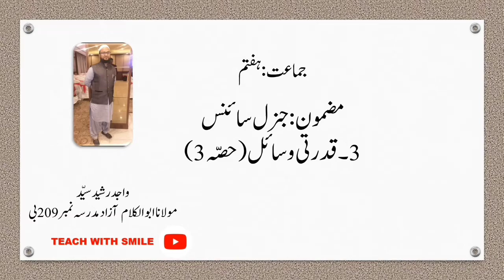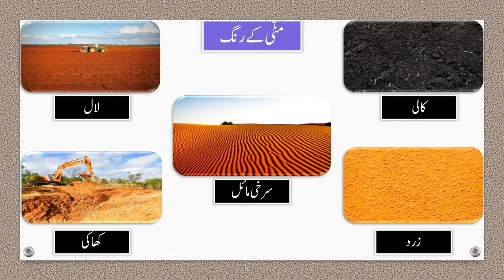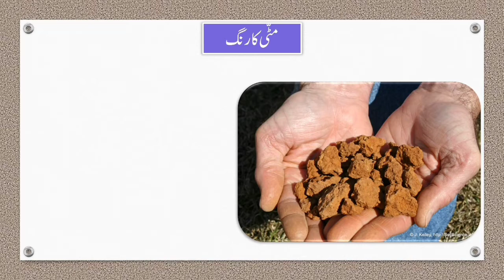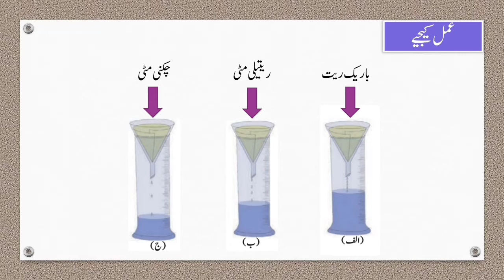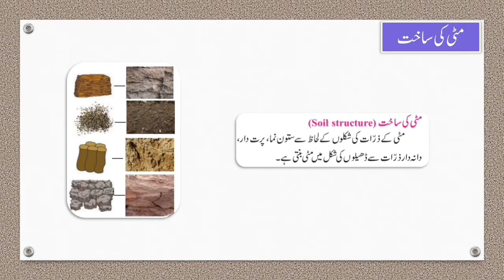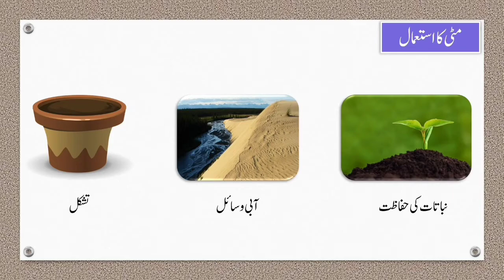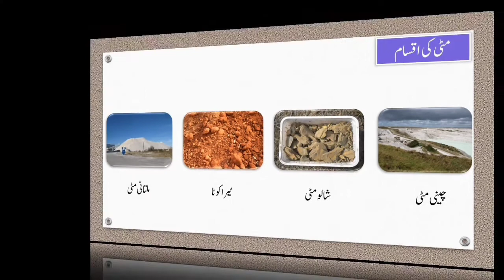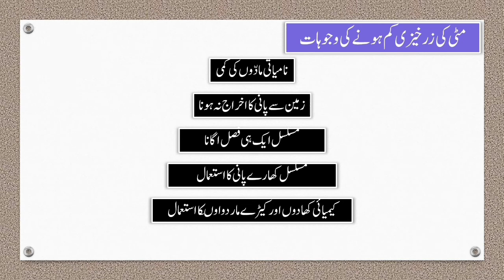Class 7 Science Lesson 3 Part 3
Mitti ki khusiyaat
Presented by
Wajid Rashid Sayyed
PMC School NO.209 b